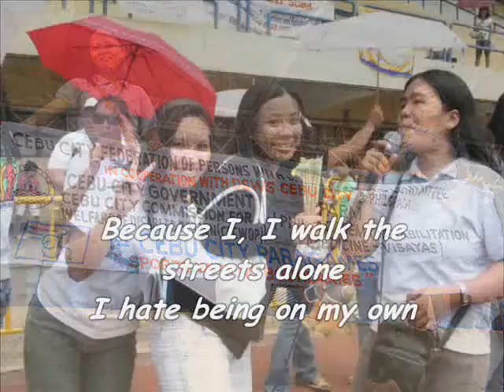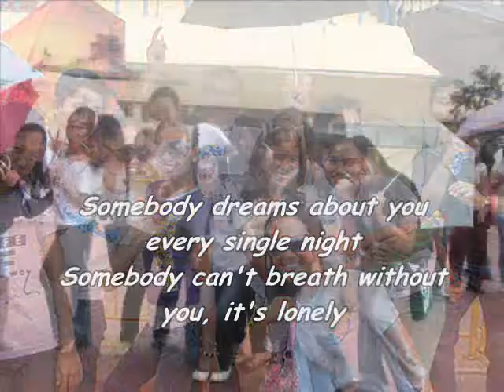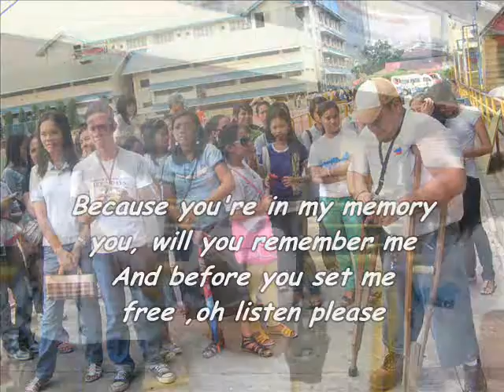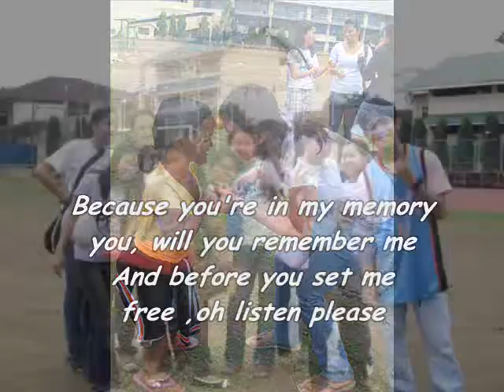USJR SpEd Advocates Society joined Cebu City Paragames 09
The pictures on this video presentation were taken during the First Cebu City Paragames held at Abellana Sports Complex. The event was participated by the different differently-abled people from the different barabgays of Cebu City. Best Buddies, USJR - SpEd Advocates Society, CSCST and CNU Special Education Major Students also joined the event.